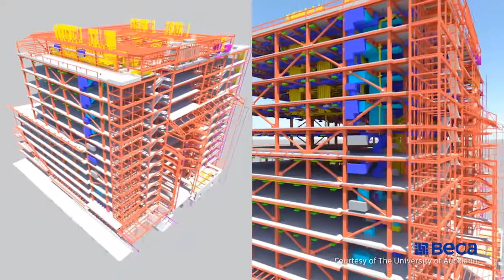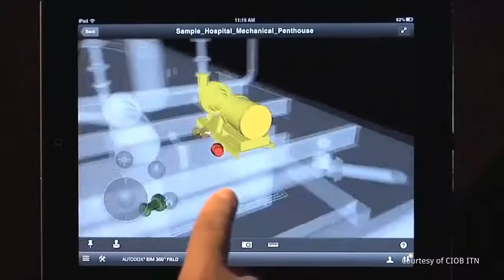AEC Showreel - Autodesk BIM - your future is connected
Autodesk BIM řešení - showreel video 2016 (courtesy of Autodesk)